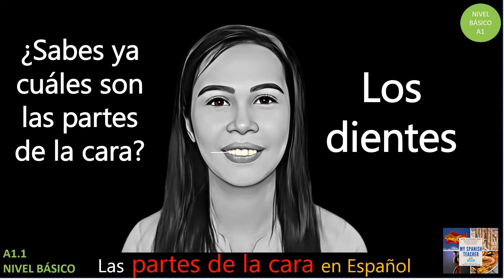FACE PARTS IN SPANISH - Las partes de la cara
My Spanish Teacher - Clases de Español- Spanish grammar-Spanish lessons
Online classes, your native teacher in Cebu, Philippines